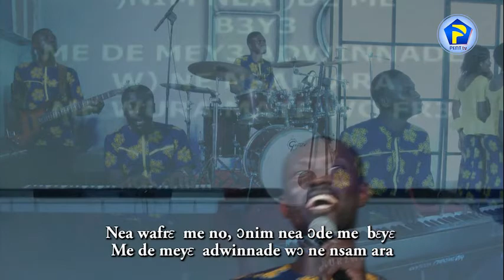NEA WA FRE ME NO 16